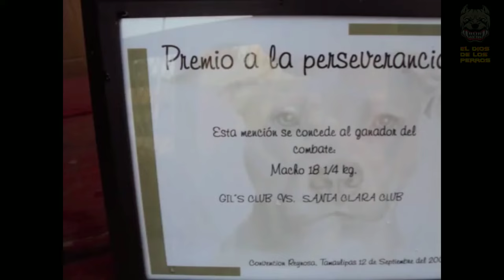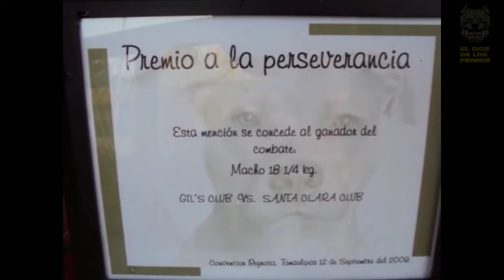Corrido de la GRAN CAMPEONA CHUMA - Homenaje a Don Gilberto Verástegui - RIP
EL DIOS DE LOS PERROS

Es un canal dedicado a los perros de poder.

Su propietario es criador de:

American Pit Bull Terrier ( APBT )
American Bully ( AMBY )
Bulldog Inglés ( ENGLISH BULLDOG )

Realizamos vídeos informativos, reportajes, entrevistas, documentales, y recopilamos historia de las razas de poder.

Todos los videos, entrevistas, reportajes y documentales, son con fines INFORMATIVOS e HISTORICOS.

Jamás se promueve ningún tipo de mal a un ser vivo.